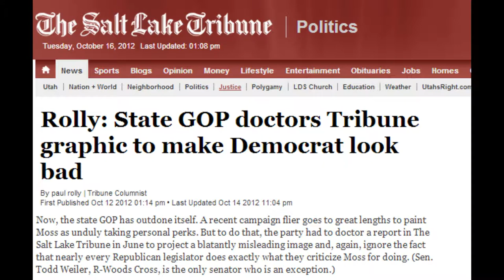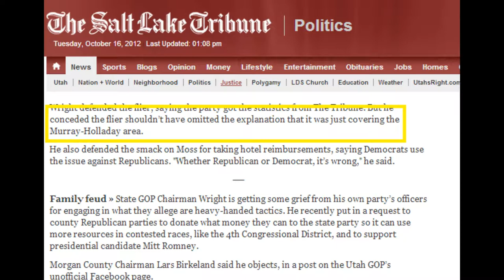Better UTAH Beat episode 23! Oct 16, 2012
Negative campaigning may be inevitable, but it still needs to be rooted in fact. Better UTAH discusses why this new false advertising erodes our democracy using the example of the Utah Republican Party which was caught doctoring images to make Democrats look bad